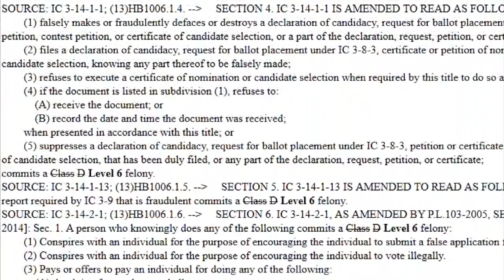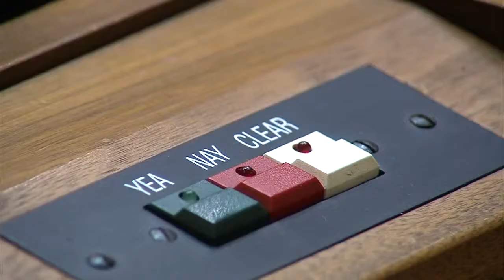Readdressing Criminal Charges to Battle Overcrowding